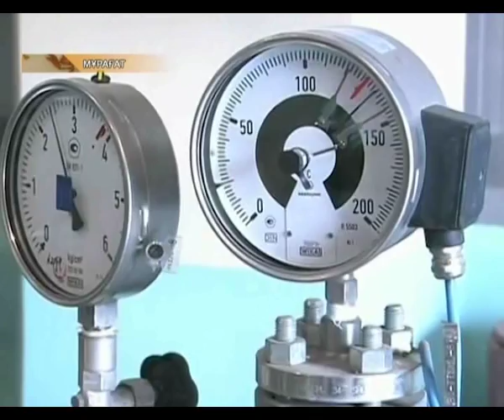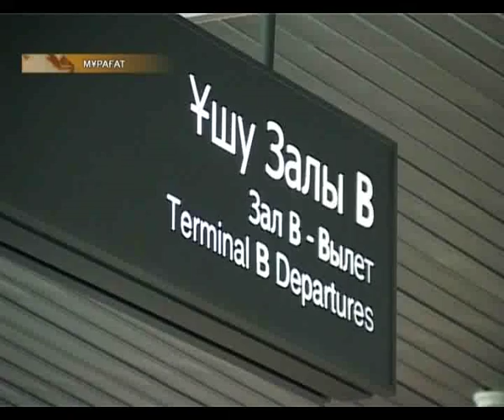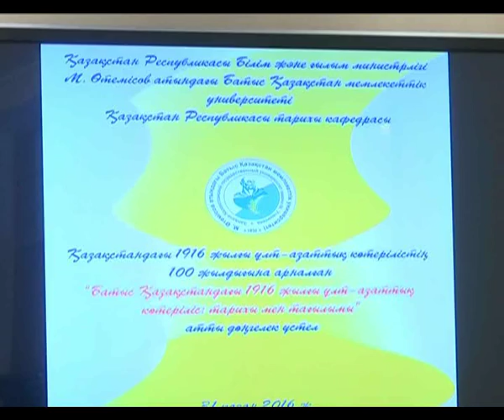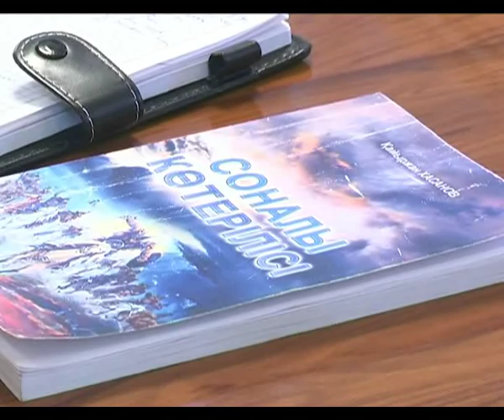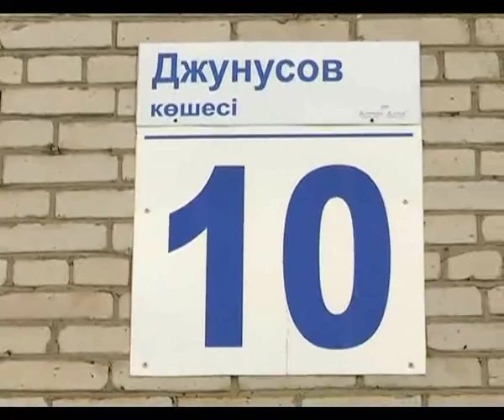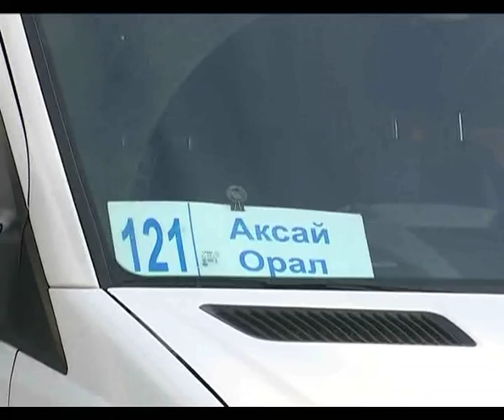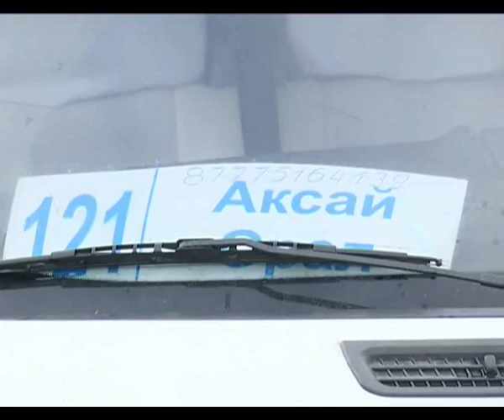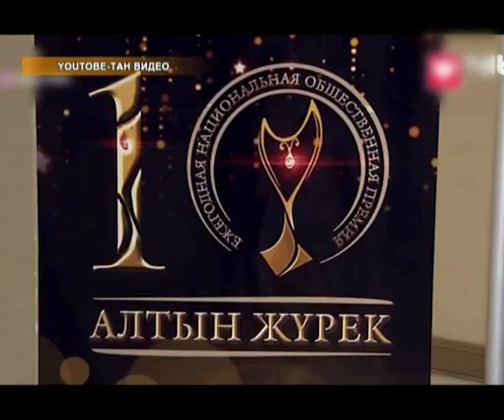Кешкі жаңалықтар (01.11.2016)